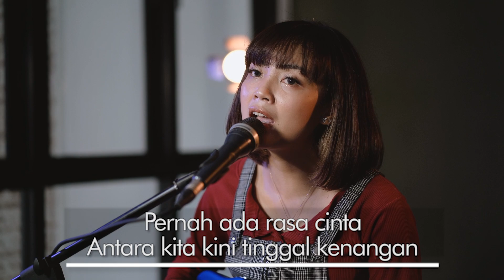[KARAOKE] TAMI AULIA | (GABY) TINGGAL KENANGAN (UKULELE)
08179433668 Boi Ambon